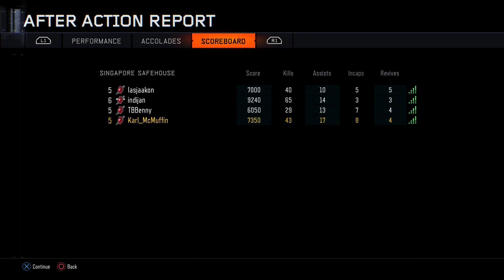Black Ops 3 ellerno: Del 3 - Ikke dårligst...?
Går dette framover, eller er det bare en av de to gangene om dagen en ødelagt klokke går riktig?